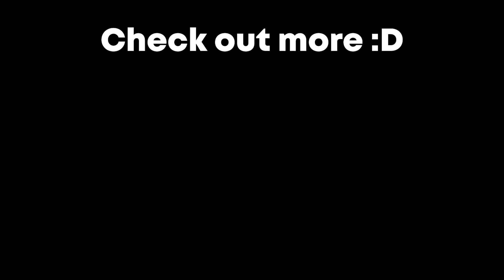|| Breakfast Time Remastered! || (I.D.K_Films)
If we get 10 likes and maybe some comments on it I might consider after 2 years making lunch time finally lol   \(OWO)/